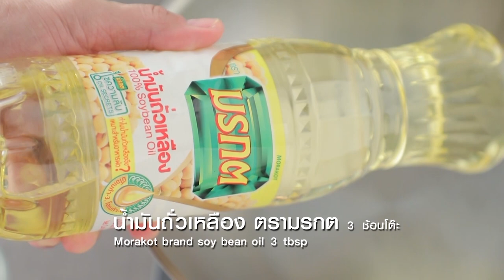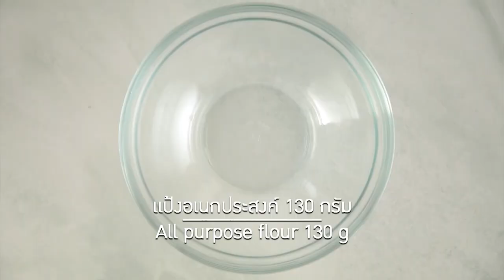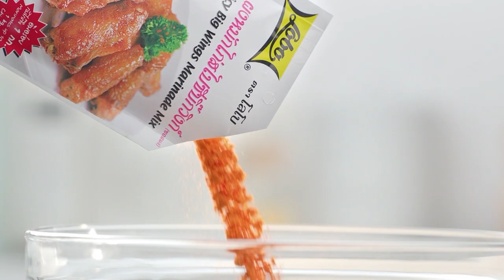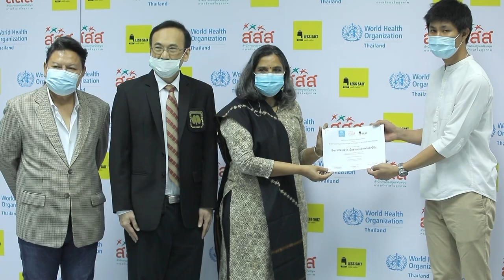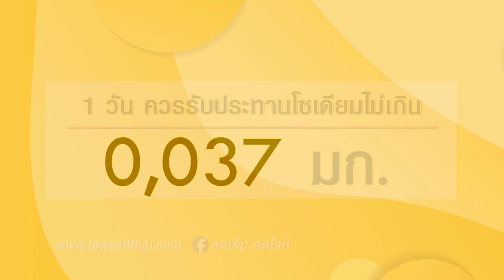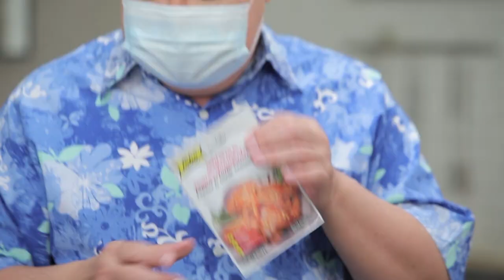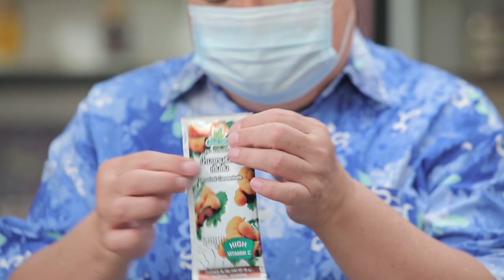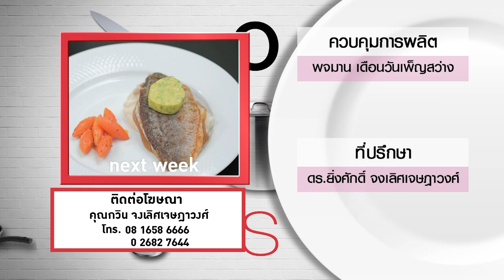กินได้ก็กิน (ทำกินเอง) แกงกะหรี่ญี่ปุ่นกุ้งทอด / บะหมี่กุ้งกรอบซอสมะขาม l EP.204 [FULL]